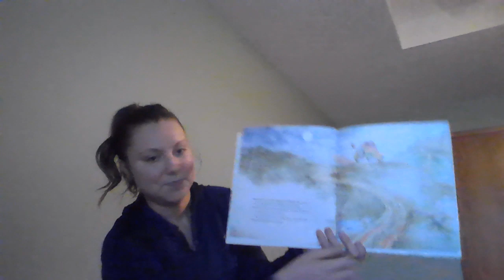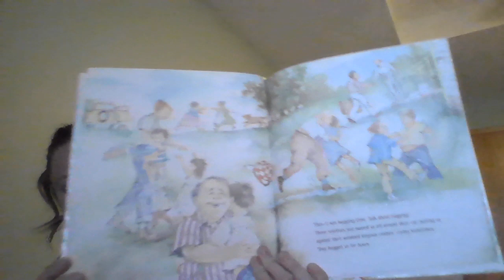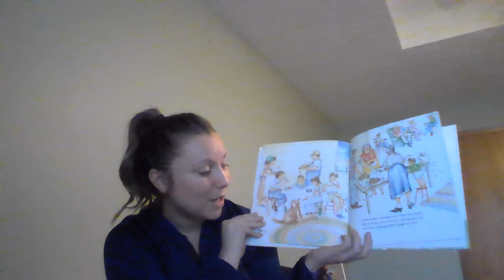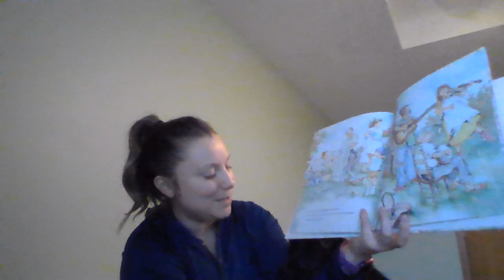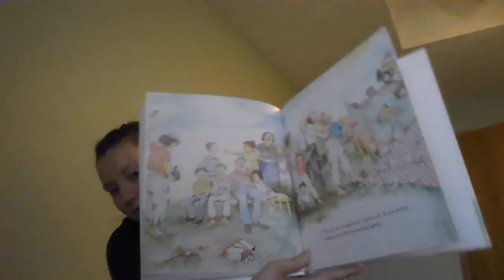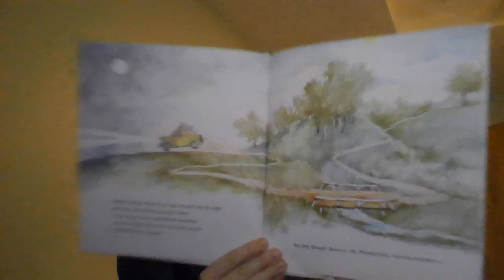The Relatives Came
I hope you all enjoy this read aloud!